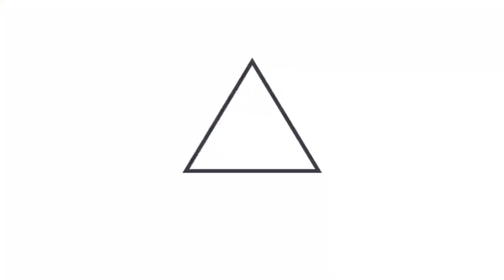Gobierno contribuye al desarrollo de emprendimiento de personas con discapacidad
CapitalSemillaParaEmprendedores || Diferentes proyectos de emprendimiento son los que apoya FOPROLYD con la entrega de capital semilla. Los beneficiarios son de los departamentos de San Vicente, San Miguel y Usulután.